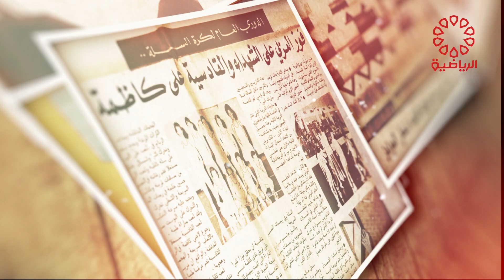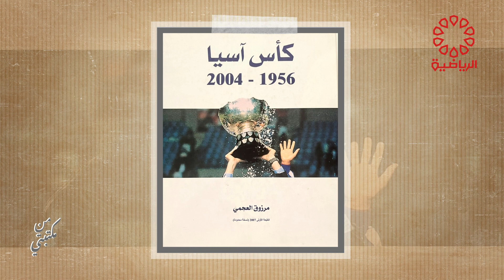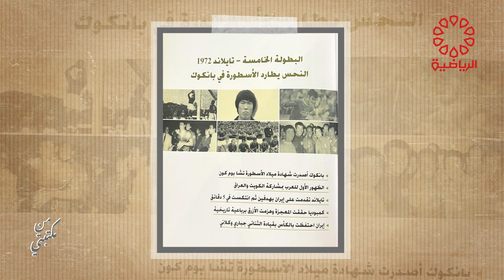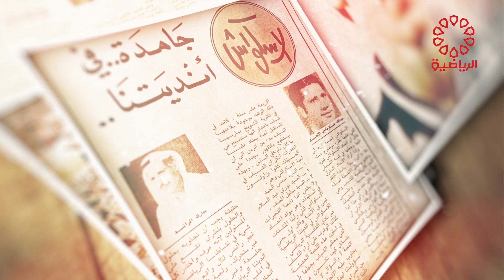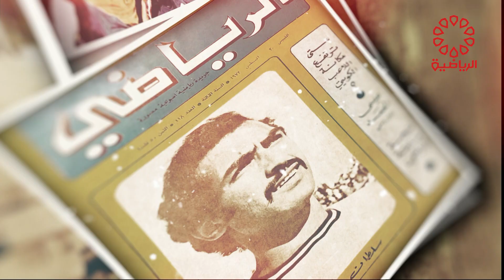برنامج من مكتبتي الاربعاء 11/10/2023